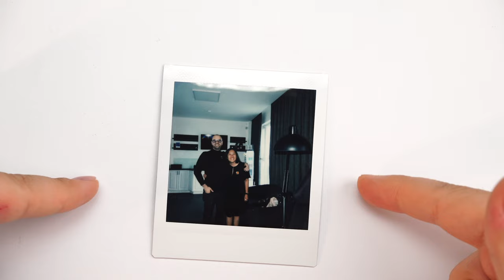Unwritten pen rule 📝 I think I just broke it 😬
When I have the chance to share the love I have for writing instruments with people that support us - I go all out. Thank you for visiting us Daisy all the way from Singapore and I hope it was a fun day together. Im happy to know my Visconti Exclusive is going to have a special place in my friend Luca fountain pens collection. So many exciting things going on lately.
My 100 fountain pens collection 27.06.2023 :

-VISCONTI :
BRONZE SWIRL HS - 23K PD M
FLORENTINE HILLS - HS - 23K PD M
LONDON FOG HS - 23K PD M
CHIANTI SHIRE HS - 23K PD 1.3MM STUB
CORSANI OCTA90NAL - 23K PD EF
CAPUT MUNDI HS - 23K PD F
JADE - 23K PD B
BRONZE AGE HS - 23K PD 1.3MM STUB
WATERMARK - 23K PD 1.3MM STUB
OPERA MASTER RIVER THAMES - 23K PD EF
OPERA MASTER CRIMSON TIDE - 23K PD M
OPERA MASTER CRYSTAL - 23K PD BB
OPERA SILVER DUST - 23K PD M
SPEAKEASY - 23K PD EF
CORSANI OCTA90NAL RED (NEW) - 18K GOLD EF
MEDICI - 23K PD B
DOMVS AVREA HS - 23K PD M
PEN VENTURE EXCLUSIVE HS ROSE GOLD - 18K GOLD F
MANHATTAN FOR ASC - 18K GOLD M
CORSANI OCTA90NAL GREEN (NEW) - 18K GOLD F
CORSANI SOGNO BLUE - 14K F
NOVELLI EXCLUSIVE 70' - 14K B
CORSANI OCTA90NAL GREY (NEW) - 18K GOLD M

- LEONARDO:
MOMENTO ZERO DEEP BLUE - STEEL M
FURORE BLUE ABYSS - 14K GOLD EF
MOMENTO ZERO ARCO VERDE - 14K STUB
MZG COFFEE - STEEL F
MZG ARTDECO - 14K FINE
FURORE PASSION RED - STEEL F
MZG PRIMARY MANIPULATION VESUVIO - 14K EF
MZG DESERT ROSE - 14K 1.1MM STUB
MZG LUNA ROSSA - STEEL F
MZG PURA ORANGE - STEEL B
FURORE GRANDE BLUE HAWAII - 14KBB
MZG THUNDER CELLULOID - 14K GOLD SIZE 8 - EF
MZG - AKA TAMENURI BY TAMENURI STUDIO - STEEL B
MZG - MIDORI TAMENURI BY TAMENURI STUDIO - 14K JOWO F
MZG MUSIS HERCULANEUM - 14K GOLD SIZE 8 - M
MZG PM4 - 14K GOLD M
MZG BESPOKE CRACKED ICE CELLULOID - 14K GOLD SIZE 8 F
MZG PM MOTHER OF PEARL - 14K M
MOMENTO MAGICO BLACK CERRY KOI - B (ARCHITECT)
MZG ARTDECO 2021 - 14K EF
MOMENTO MAGICO PM1 EXCLUSIVE - 14K 1.1MM STUB
SUPERNOVA PM4 RUTHEINUM - 14K B
MZG STORM CELLULOID - 14K GOLD SIZE 8 - F
FURORE GRANDE CHATTERLEY EXCLUSIVE - 14K GOLD SIZE 8 - 1.3MM STUB
MZG NUDA GOLD TRIM - 14K GOLD JOWO EF
MZG ARCO BRONZE - 14K GOLD SIZE 8 STACKED KING EAGLE NIB
MZG NUDA ROSE GOLD TRIM - STEEL STUB
MZG NUDA RUTHENIUM TRIM - 14K JOWO B
SUPERNOVA BOHEMIAN TWILIGHT - 14K B
MZG RED MARBLE CELLULOID - 14K GOLD SIZE 8 - 1.3MM STUB
MZ ARABIAN NIGHTS - STEEL M

STIPULA ETRURIA RAINBOW RED - STEEL STUB
STIPULA ETRURIA ALTEREGO - 14K STIFLEX F
STIPULA ETRURIA CHAMPAGNE - 14K STIFLEX EF

ASC BOLOGNA EXTRA WILD - 18K GOLD MAGIC FLEX
ASC BOLOGNA EXTRA ARCO BRONZE - 18K GOLD MAGIC FLEX
ASC BOLOGNA EXTRA ARCO VERDE - 18K GOLD MAGIC FLEX

MONTEGRAPPA 1930 EXTRA ROSSO - 18K GOLD M
MONTEGRAPPA ZERO CHRYSOCOLLA PV EXCLUSIVE - STEEL M

OMAS OGIVA ALBA BLUE ANGEL - 14K GOLD EXTRA FLESSIBILE EF
OMAS ARTE ITALIANA PARAGON ARCO BRONZE - 18K GOLD F
OMAS OGIVA ARCO BRONZE - 18K GOLD M

CROSS - PEERLESS STAR WARS DARTH VADER - 18K M
CROSS - TOWNSEND BOBA FETT - 18K M

SCRIBO - FEEL MELOGRANO - 14K FLEX F (IMPERIAL GRIND)

DELTA DOLCEVITA DEMONSTRATOR OVERSIZE  - 14K GOLD F
DELTA ROMA IMPERIALE OVERSIZE GREEN - 14K GOLD M
DELTA DOLCEVITA MEDITERRANEAN CELLULOID - 14K GOLD M
DELTA ROMA IMPERIALE OVERSIZE BROWN - 14K GOLD F

ONOTO SPITFIRE - 18K GOLD F
ONOTO HURRICANE - 18K GOLD M

DANITRIO SHO-GENKAI - 18K SIZ E8 GOLD M
DANITRIO HYOTAN BLUE DRAGON MAKI-E - 18K GOLD F
DANITRIO MIKADO - 18K SIZE 8 GOLD M
DANITRIO GENKAI TAME NURI IN YELLOW - 18K SIZE 8 GOLD STUB

NAKAYA DORSAL FIN V2 TOKI TAMENURI - 14K GOLD M
NAKAYA DORSAL FIN V2 KURO TAMENURI - 14K GOLD SOFT ELASTIC M

NAMIKI EMPEROR VERMILION - 18K SIZE 50 M

SANGIOVESE BY CIRO MATRONE - 14K GOLD B

GRAVITAS ULTIMATE VAC CLEAR - EF
GRAVITAS ULTIMATE VAC AMBER - FLEX M

CLASSIC PENS - LB5 TAIRIKU - 21K GOLD CROSS POINT NAGAHARA

TACCIA - WINTERS BREATH - 18K SIZE 8 GOLD M

TIBALDI IMPERIO - 18K GOLD F

CONID KINGSIZE BULKFILLER - 14K SIZE 8 LEONARDO EF

MONTBLANC 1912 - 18K GOLD F

PARKER - DUOFOLD ROYALE PRESTIGE BLUE CHEVRON - 18CT F

PELIKAN - M1000 WHITE RAY - 18C M

SAILOR - PRO GEAR KOP - 21K SIZE 8 B
SAILOR - BATTLE OF ITSUKUSHIMA - 21K SIZE 8 M
SAILOR - COMMEMORATIVE REBUILDING HIROSHIMA FACTORY - 21K M

CUSTOM PEN BY J WINNFIELD - STEEL SEAGUL

LAMY AL STAR - STEEL F

WATERMAN EXPERT - STEEL M
WATERMAN IDEAL 52 GOLD BANDS - VINTAGE FLEX EF

PILOT CUSTOM HERITAGE 912 - 14K GOLD FA
PILOT CUSTOM 823 - 14K GOLD M

RETRO 51 - APOLLO FP - STEEL M